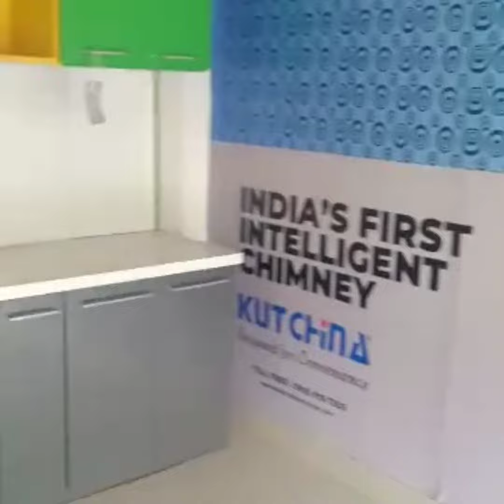Commercial Shop for sale near Chinar Park on 211 Rajarhat Road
Area size 392SQft, Ground Floor, Road facing flat.